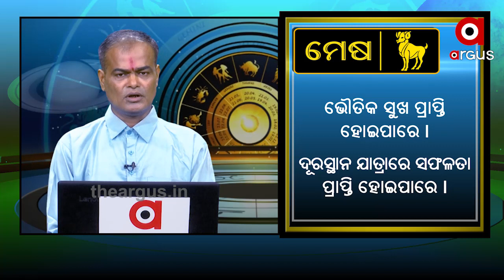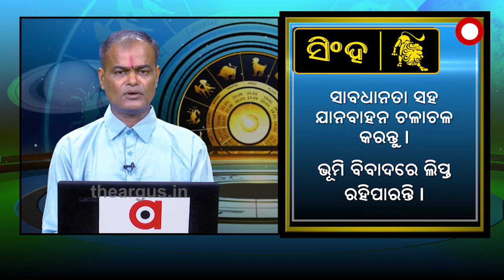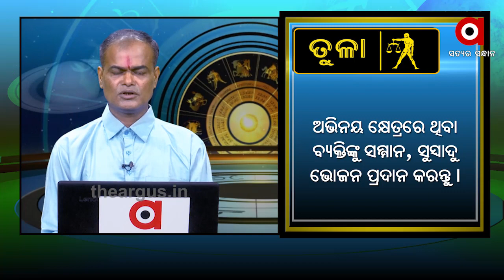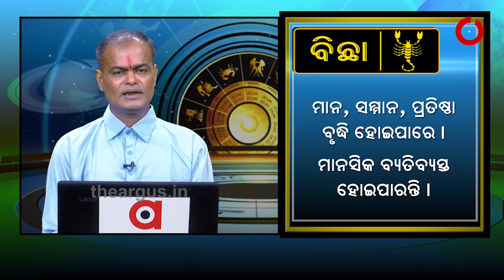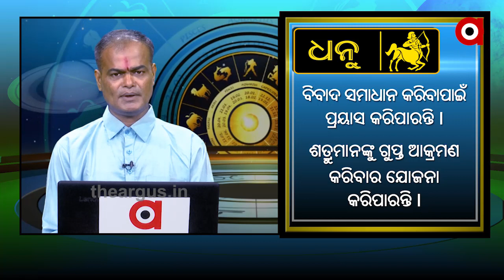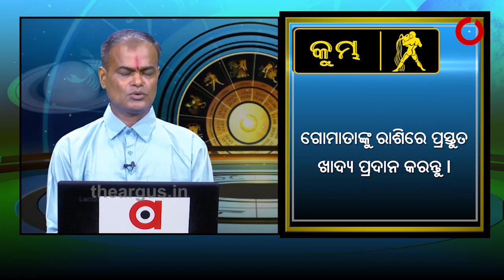Whats's Your Rashi...